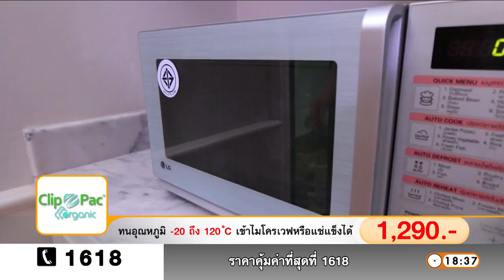Clip pac 28 Min